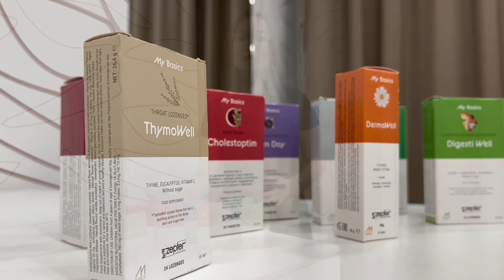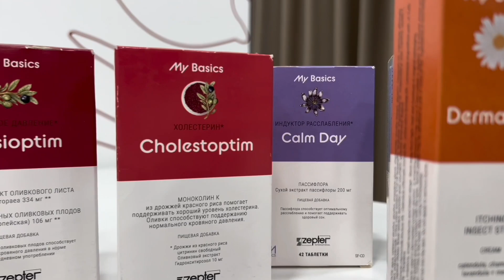5 аргументов для успешных продаж натуральных пищевых добавок - My Basics!